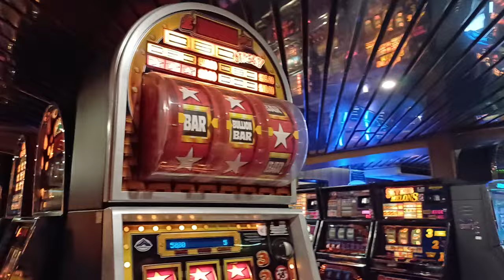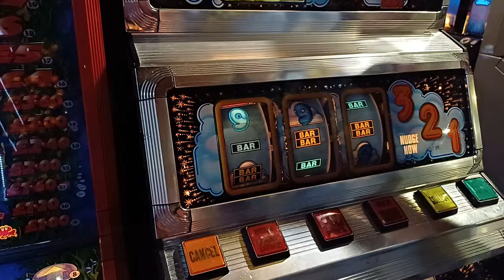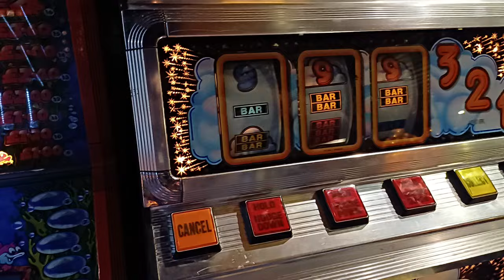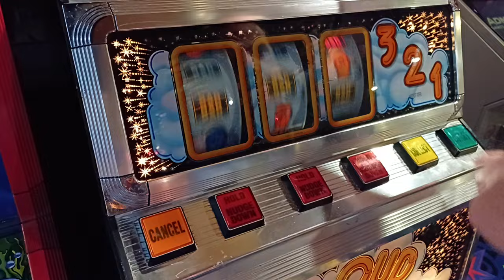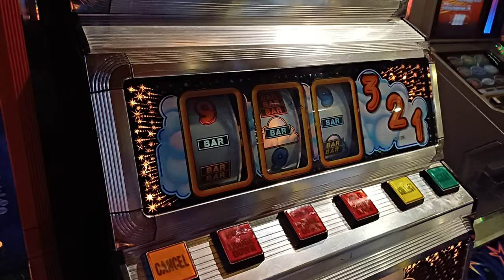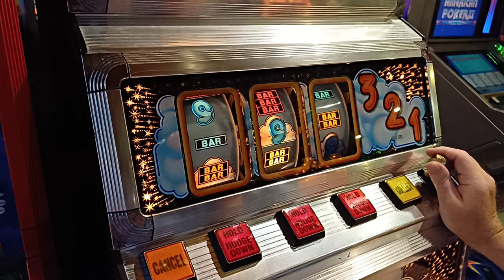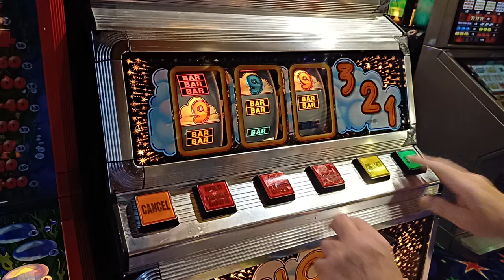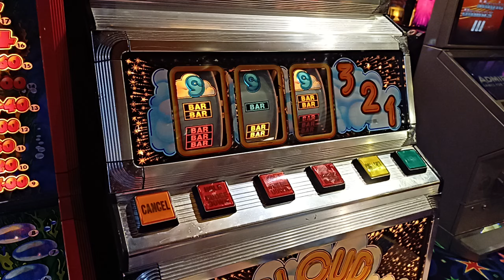Reels Maidstone mix up PT 2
Enjoy peeps